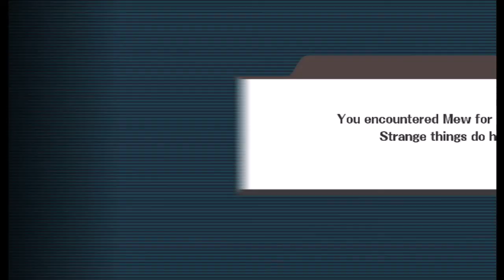Super Smash Bros Brawl - Kirby - Classic Mode (Intense)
Cleared Classic Mode on Intense with Kirby This run was Fast enough for Crazy Hand No Continues were used.